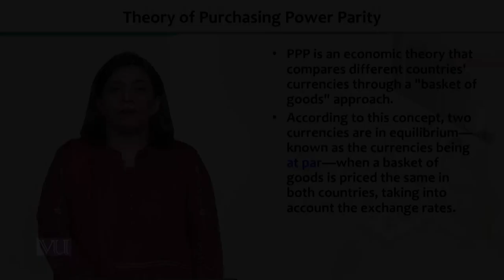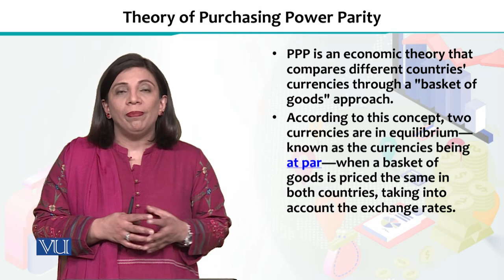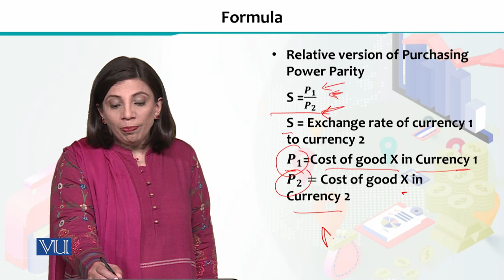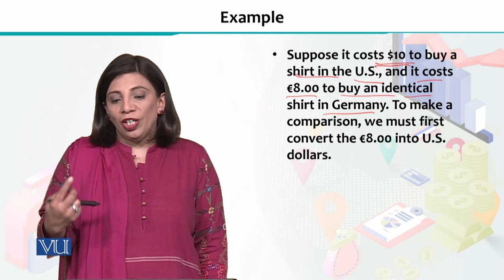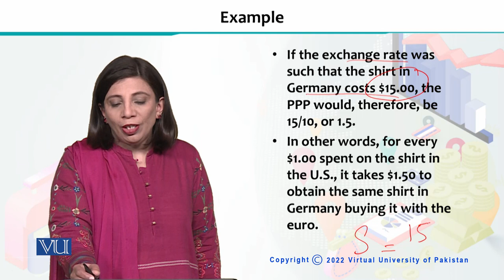Theory of Purchasing Power Parity | Financial Economics | ECO605_Topic201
Topic201 - Theory of Purchasing Power Parity,
By Dr. Humaira Asad